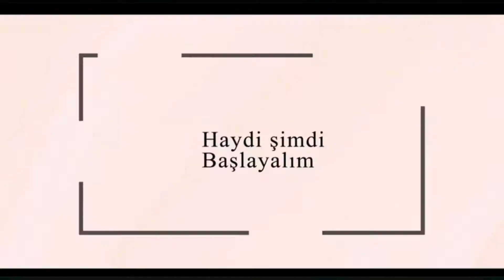Hemen Yap Tak Saç Bandı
Malum yaz geldi. O zaman saç bantları takılmasın mı?🎉🎉
Sadece saç bandı olarak değil, boyuna, el ve ayak bileklerinize de takabileceğiniz, çok kullanışlı, basit bir o kadar da zarif saç bandı modeli bıraktım buraya, umarım sever siniz. Yorumlarınızı eksik etmeyin✨